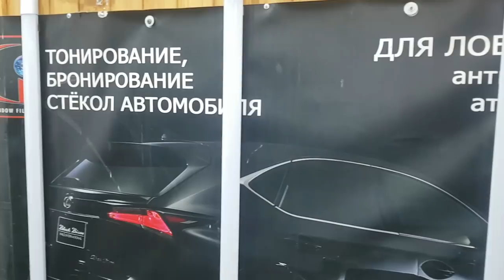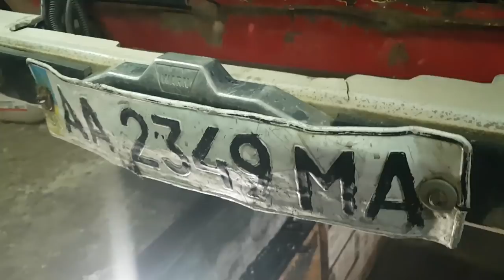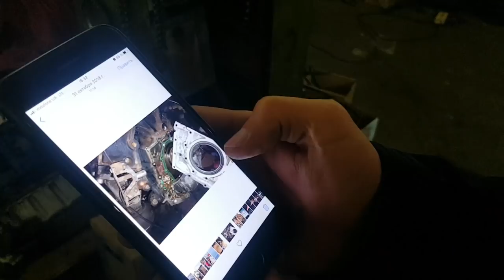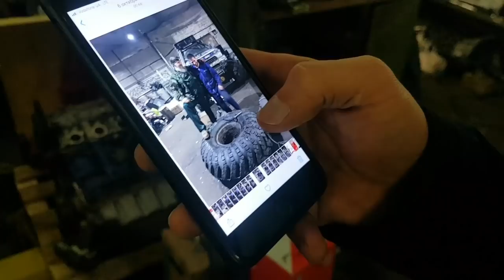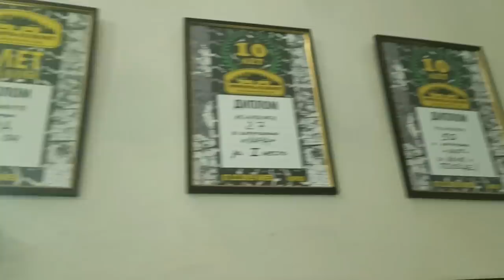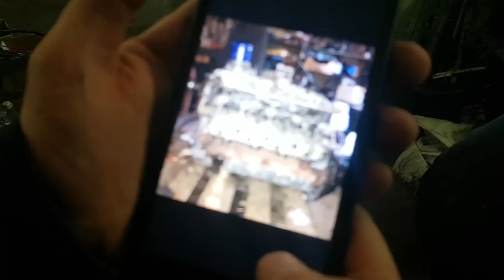Логово Ниваводов пожоже спасет МЕГА-ЗАЗ. первые запчасти уже найдены (часть-1)